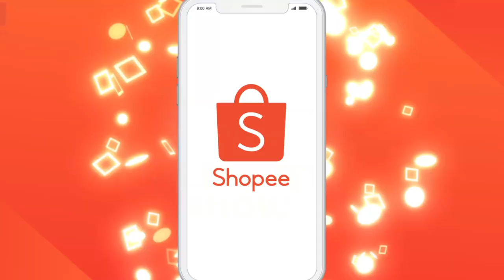ญาญ่าพูดแบบนี้ พี่แบร์เสียอาการกันไปเลย😳